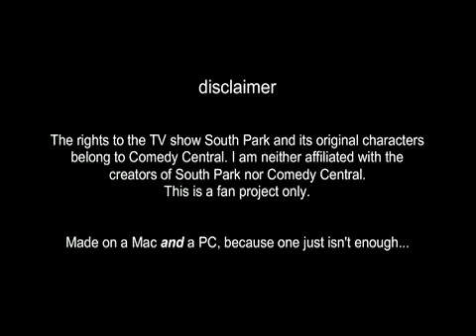Mac vs. PC vs. Linux by Gabe Schwarzer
By Gabe Schwarzer